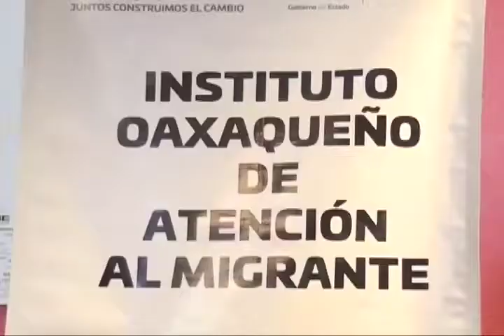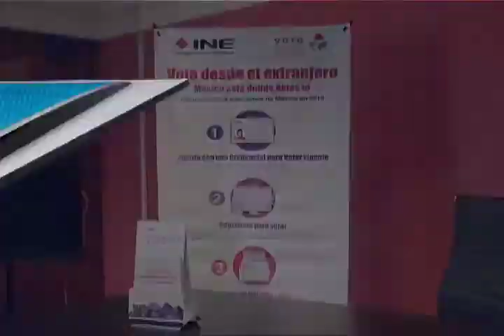Entregarán credenciales de elector con oaxaqueños que radican en EU